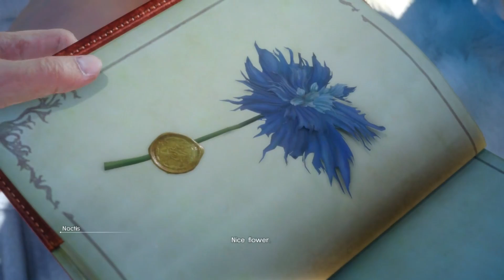Wasting Time: Final Fantasy XV - Part 2